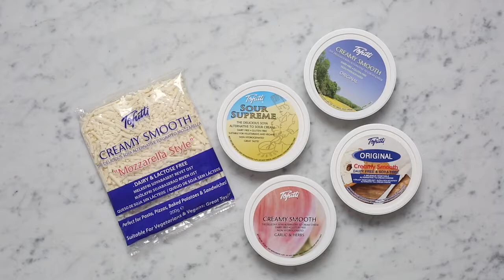Pizza blanco | Bianca Brandon Cox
► Bianca Brandon Cox✓Member of Production Paradise ✓Production Paradise is the most trusted photo & video directory and online magazine, serving as a one-stop shop for all commercial and professional production needs!

►More about Bianca Brandon Cox